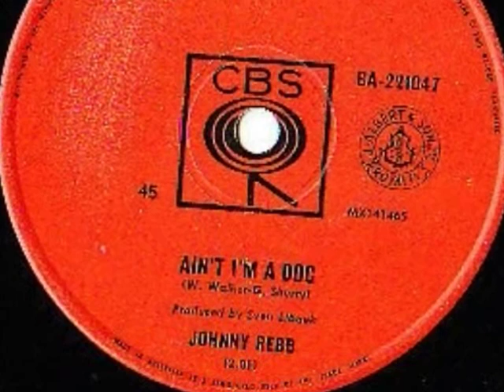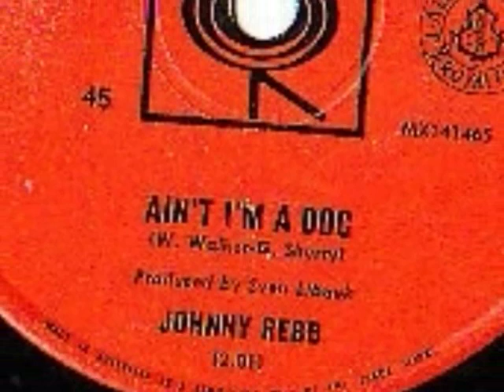Johnny Rebb - Aint I'm A Dog 1963 CBS BA-221047.wmv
Aussie great Johnny Rebb joins with the Atlantics